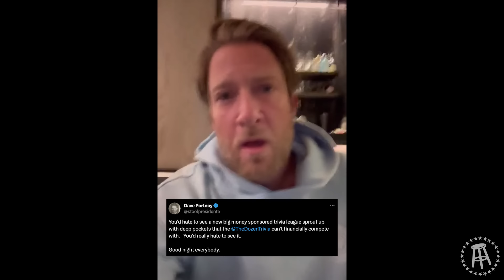Barstool Employee Turns His Back On Favorite Coworker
VIVA TV - EP 17 | The Dozen Trivia Team drama rocks Barstool as employees start proposing trades, behind the scenes of a Mintzy 'Dude Wipes' commercial, hooping with Blut, and much more.